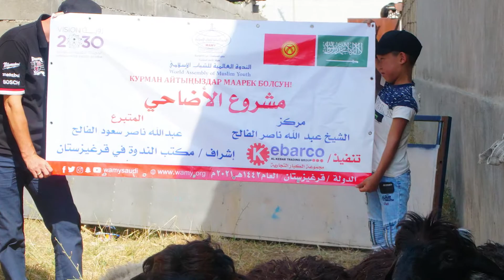MARKAZ ABDULLA NASYR FALIH KOK BULAK JALAL ABAD ADAHI 2021 HD